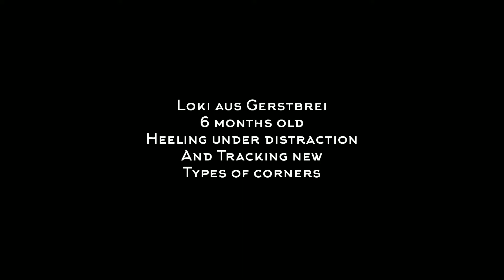Loki aus Gerstbrei 6 months doing heeling under distractions and learning new corners types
Getting a little more precision with the boy and teaching him new corner types so he is ready for anything.